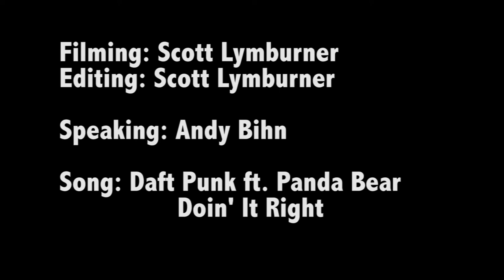Skate Department Introduction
With the Ann Arbor Skatepark going in across the street from our Ann Arbor location, we are expanding our skate department.

If you happen to bust your board, need a new set of wheels, or need an entire setup, we got you covered!

Let us know what brands or products you want to see in our store and we will make it happen!